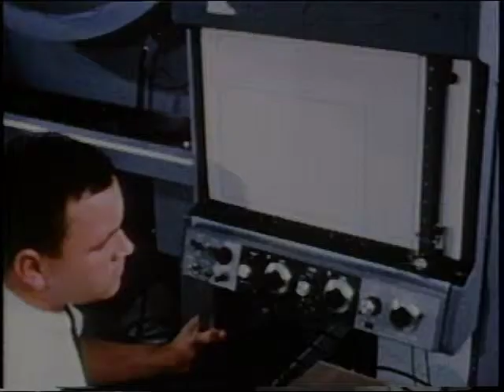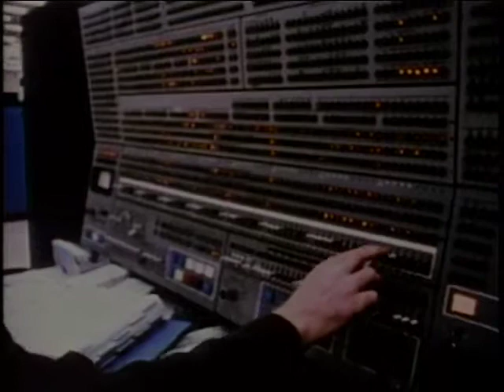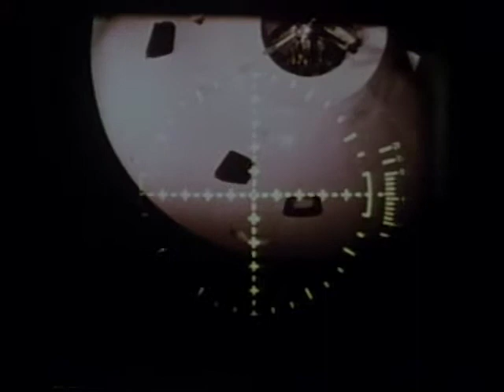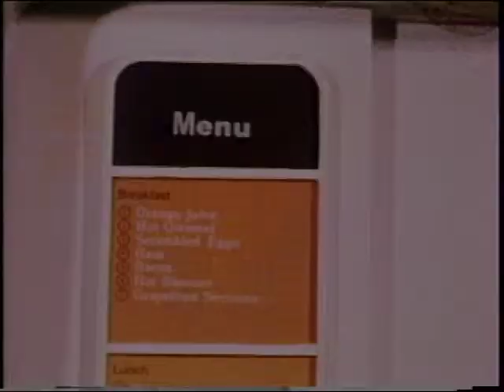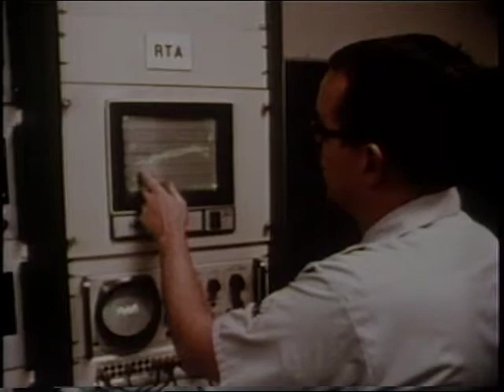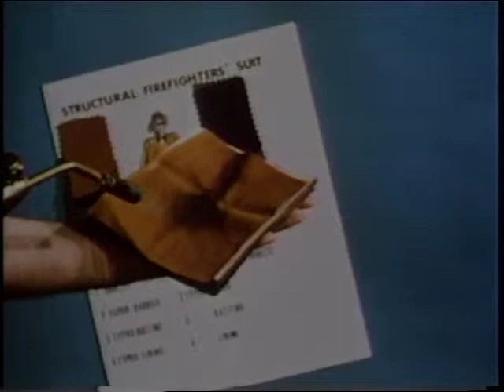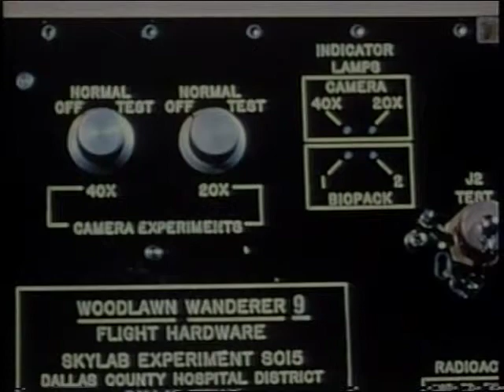Manned Spacecraft Center : Where Tomorrow Begins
Manned Spacecraft Center : Where Tomorrow Begins - NASA
Depicts the role of the NASA Manned Spacecraft Center in the nation's space flight programs from Mercury, Gemini and Apollo through Skylab and programs of the future.